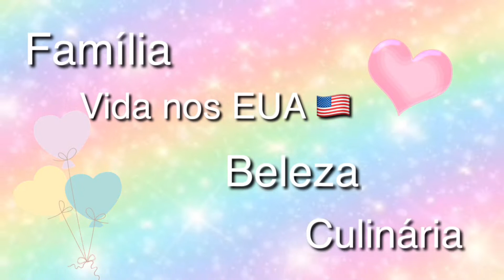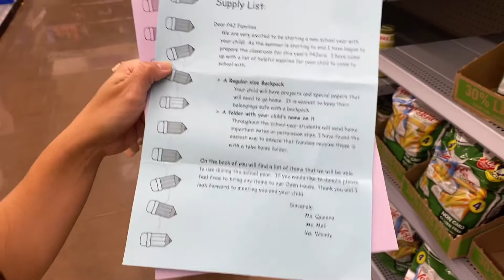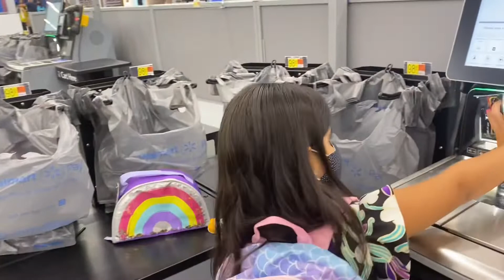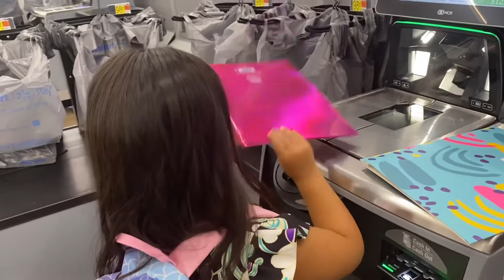Comprando material escolar da Sophia nos EUA 🇺🇸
O ano letivo 2021/2022 aqui nos EUA está começando e as aulas da Sophia irá começar dia 01/09 e nesse vídeo trazemos a compra de material escolar pra volta às aulas

Espero que curtam e deixem comentário se acharem que é muito diferente do Brasil 🇧🇷